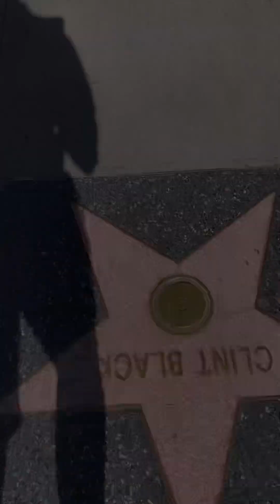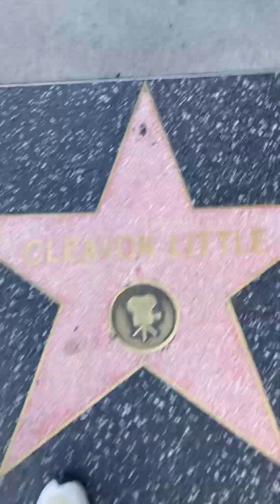Andando (e muito) por Los Angeles - 14/03/2024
Um dia cansativo, mas inesquecível. Andei quase 7 horas seguidas entre Culver City e West Hollywood. Foi caótico!

O Nakatomi Plaza, na verdade, se chama Fox Plaza. O Prédio foi um dos protagonistas do filme Duro de Matar, lançado em 1988 e estrelado por Bruce Willis. Com certeza um dos melhores filmes de ação de todos os tempos.

A Allie X é uma cantora canadense, mas que reside em Los Angeles. O show dela no Amoeba Music foi muito bom. Uma pena eu estar bem cansado e não ter conseguido aproveitar melhor essa experiência.

Valeu, galera!